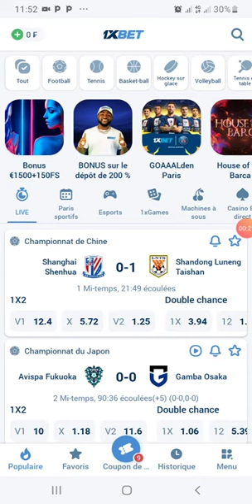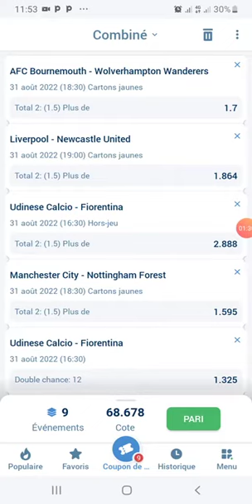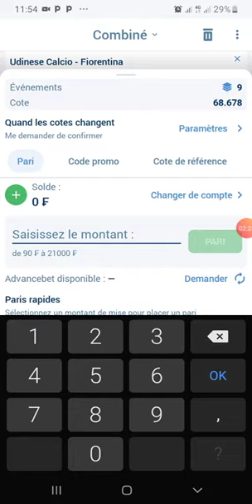1xbet gagnez avec les cartons jaunes 🤑✅✅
le code du tickets 1E6N5